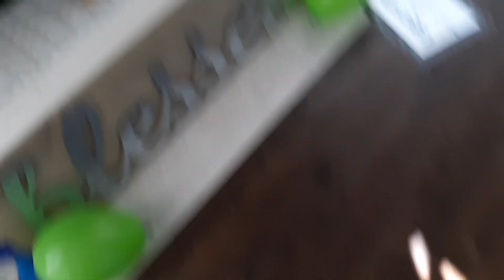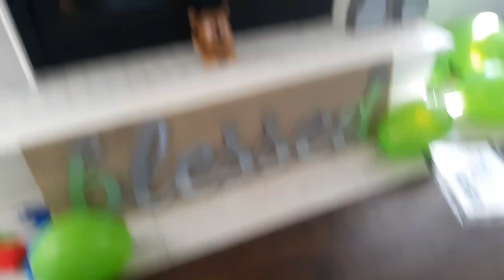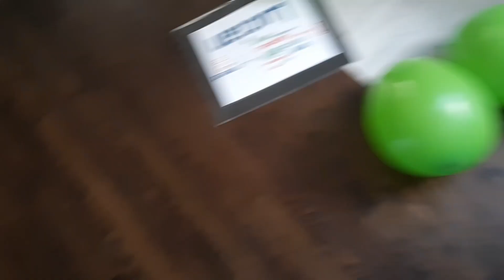Freddle mistake (ft. Shadow eth and yoshima)